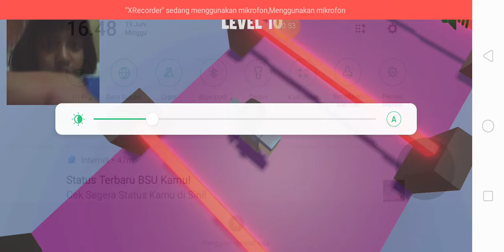main game parkour yang mirip roblox ❗❗ || MEGA EASY OBBY